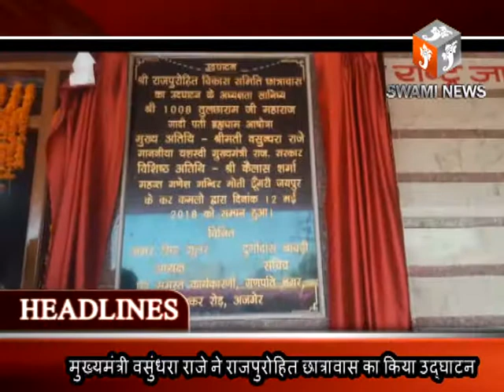HEADLINES 12 MAY 2018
मुख्यमंत्री वसुंधरा राजे ने राजपुरोहित छात्रावास का किया उद्घाटनए छात्रावास में रह सकेंगे निशुल्क छात्र-छात्राएं

आने वाले विधानसभा चुनाव की तैयारियों को लेकर मुख्यमंत्री वसुंधरा राजे ने ली सभी जनप्रतिनिधियों की बैठकए विधानसभा चुनाव जीत के लिए दिए मूल मंत्र

मुख्यमंत्री वसुंधरा राजे का  हेलीपैड पर  सभी जनप्रतिनिधि और कार्यकर्ताओं ने किया जोरदार स्वागत  राजे ने  पृथ्वीराज चैहान की मूर्ति पर  दी पुष्पांजलि

5 करोड़ की लागत से निर्मित चंद्रवरदाई नगर स्थित सामुदायिक स्वास्थ्य केंद्र का चिकित्सा मंत्री ने किया उद्घाटन  केंद्र में  मेडिकल सर्जरी सेप्टिक माइनर ऑपरेशन थिएटर सहित कई सुविधाएं रहेंगी उपलब्ध

और भारतीय जनता पार्टी महिला मोर्चा ने यातायात पुलिस कर्मियों को टीका लगाकर मौली पहनाकर शौर्य दिवस मनाया